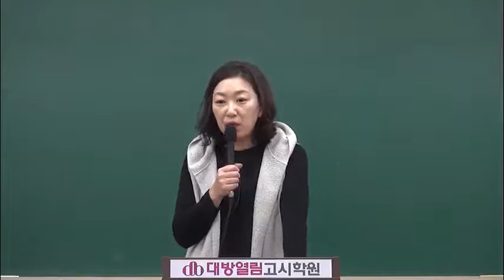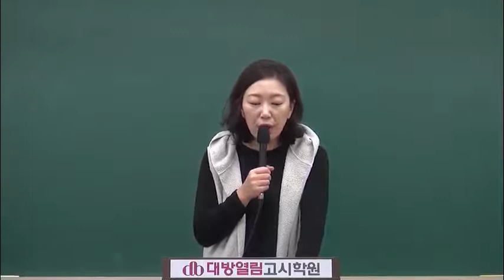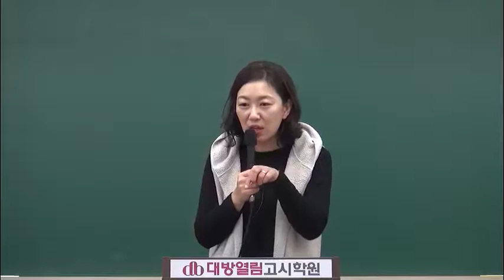환경직공무원 인강 평혜림 환경공학 소음진동 및 폐기물 04강